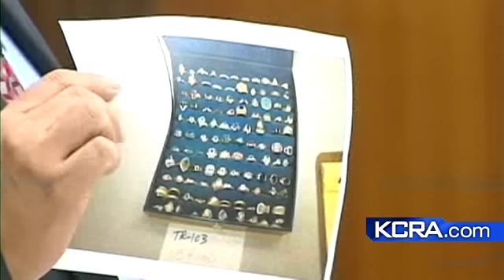Convicted Embezzler Called 'Liar, Thief'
A woman who pleaded guilty to embezzling $500,000 from a Stockton company was sentenced Thursday to three years and four months in prison.